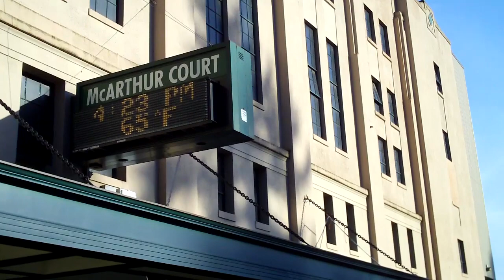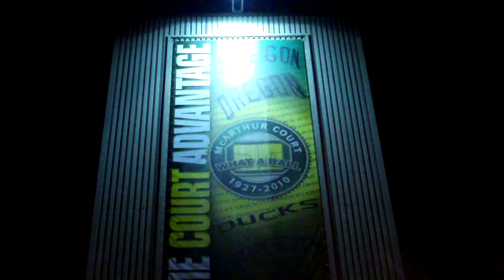Final Oregon Home Game @ McArthur Court in Eugene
Some different shots from the last Pac-10 Conference home game at Mac Court in Eugene, home of the Oregon Ducks. Oregon got by Washington State in a game that sadly, wasn't even sold out.

Oregon's gone through some hefty transitions the past two seasons finishing near the bottom of the conference in each. Oregon Head Coach Ernie Kent was recently let go by the University after 13 seasons with the school.

With 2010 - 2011 still in flux, Oregon is currently searching for a new basketball coach and an athletic director to fill the brand new Matt Knight arena.